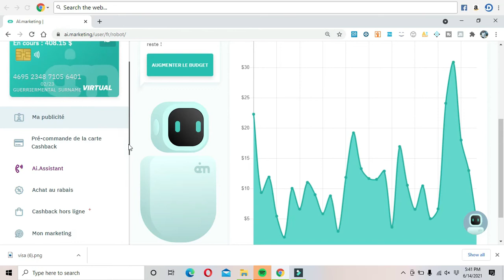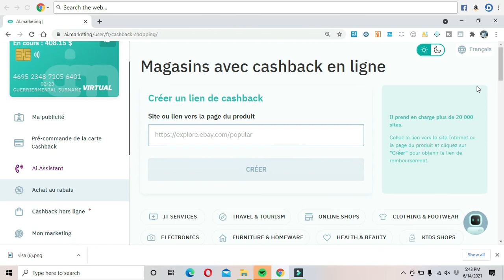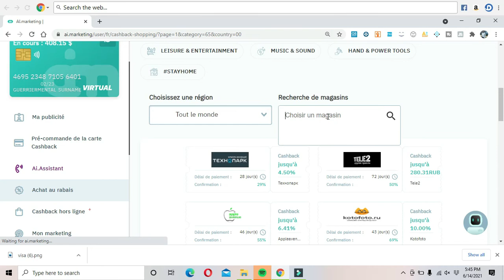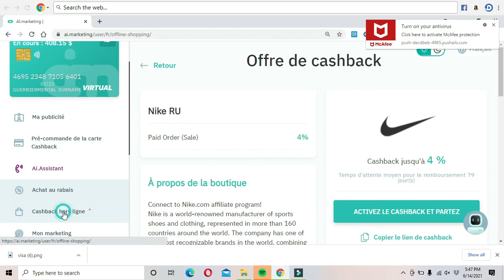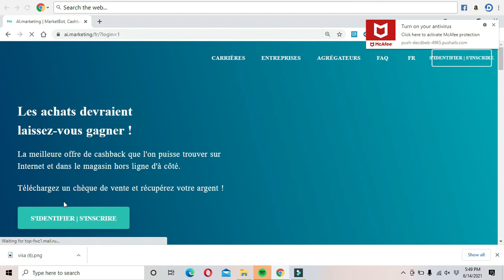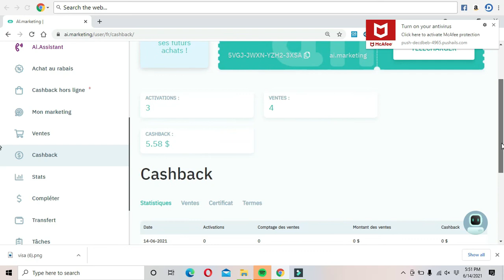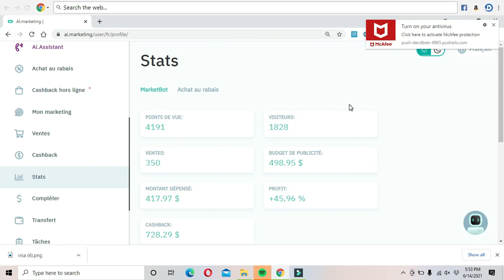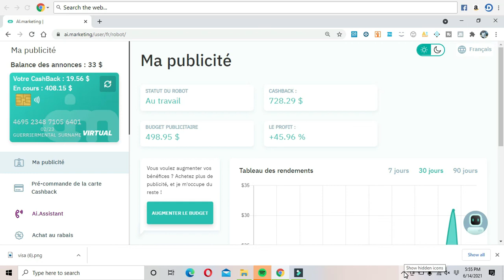COMMENT GAGNER DES REVENUES PASSIFS AVEC AIMARKETING?